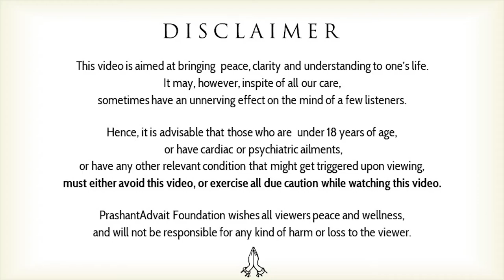How to know whether you are good at something? || Acharya Prashant, with youth (2014)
Video Information:
Samvaad Session, 15.9.14, Gurugram, Haryana, India

Context:
~ What is good and bad for us in life?
~ How to achieve peace and happiness?
~ How to enjoy work?
~ How to choose the right  person in life?